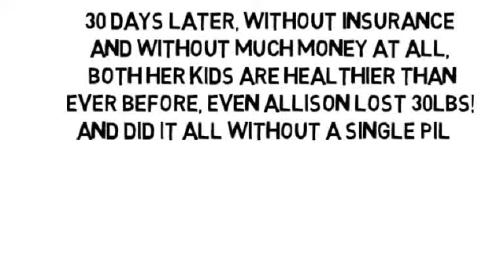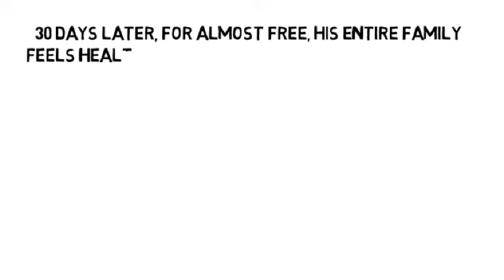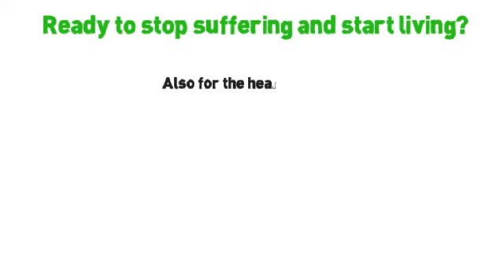Sore Knee Joints by NoMoreVitamins com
- Don't let yourself take pain pills for the rest of your life, please! There's another way no one has told you about, the holistic way to stop your soreness and pain in your joints and muscles, without more pills and without side-effects! Are you ready to feel less joint pain, less muscle pain and less organ pain, too? This cleans out your pain, wherever it hides!